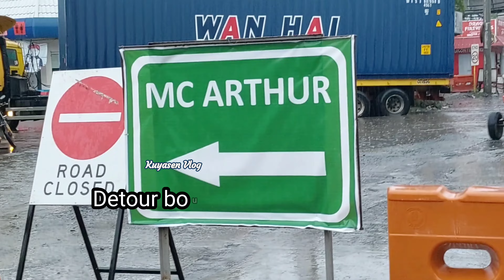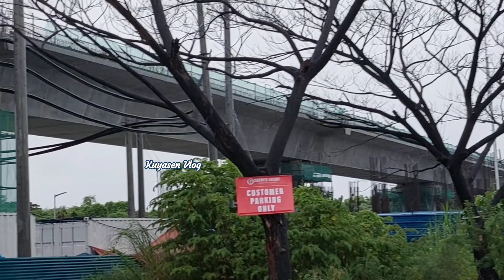Road closed na,11th span!PNR NSCR UPDATE BOCAUE BULACAN| SEPT.04, 2022 |build build build|p567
Gov.Fortonato Halili avenue, Bocaue Bulacan

Update mula bypass bocaue hanggang taal road,aerial view.Yung LG #1 ay nsa 11th span na at yung LG#2 ay nsa 10th span na.

The North–South Commuter Railway (NSCR), also known as the Clark–Calamba Railway, is a 148 km (92 mi) urban rail transit system under construction in the island of Luzon, Philippines, primarily in the Greater Manila Area.[1][2] Running from New Clark City in Capas, Tarlac to Calamba, Laguna with 36 stations, four services, and two lines, the railway will be a transportation backbone of the region. It will be integrated into existing and future railway lines such as the LRT Line 1, LRT Line 2, MRT Line 3, and the Metro Manila Subway.[3][4]